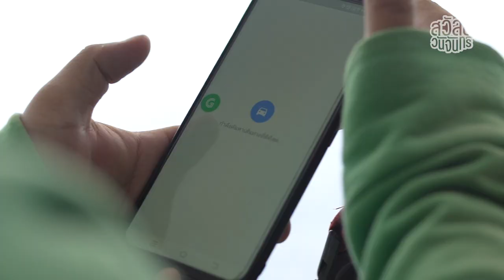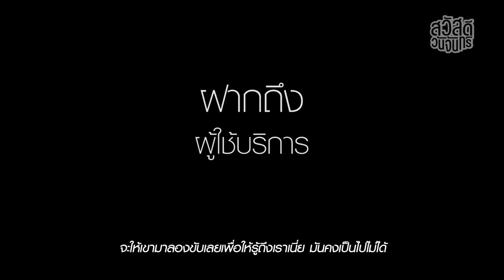สวัสดีวันจันทร์ | EP4 อาชีพพนักงานเดลิเวอรี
ในช่วงที่ไวรัสโควิด19กำลังระบาด ส่งผลให้หนึ่งอาชีพต้องทำงานหนักขึ้น เพราะใคร ๆ ต่างก็พึ่งพาบริการจากเขาเหล่านี้ พนักงานดิลิเวอรี่